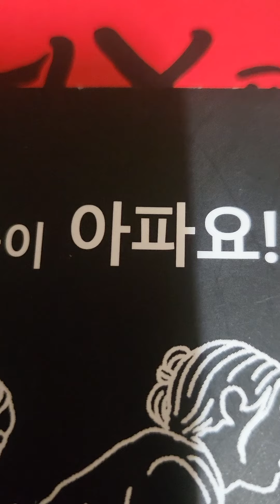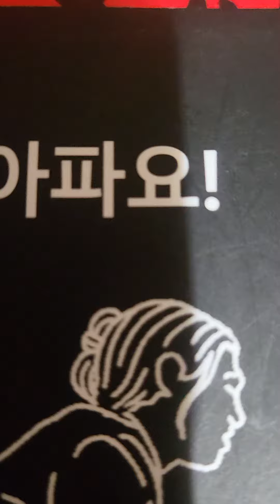다니엘 예심찾기23.9/17